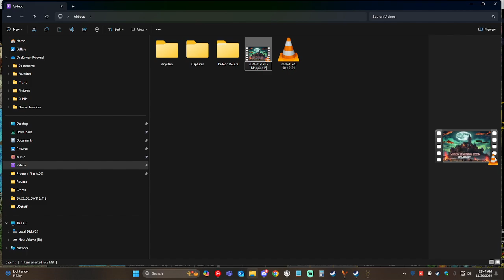2024 11 20 T Mapping Part II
Level 5 and 6 T-Maps